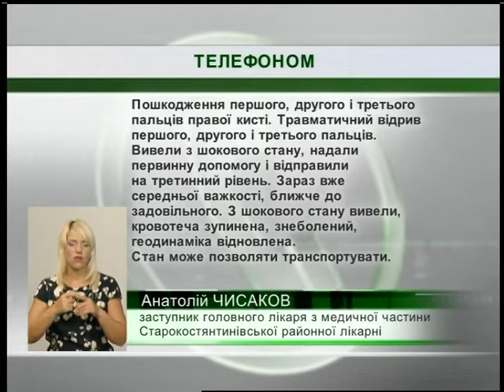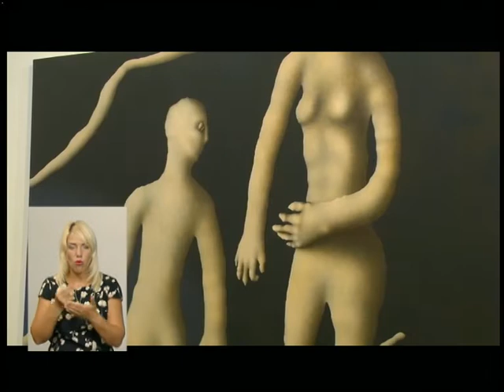03.08.2018. Новини. 19:00